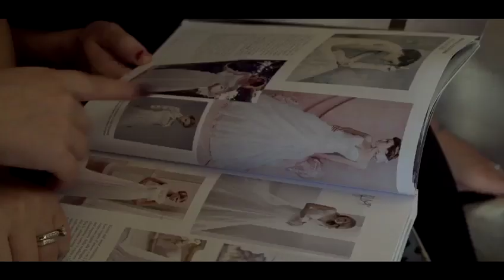DUE VITE - Trailer DocuFilm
Trailer di "DUE VITE" DocuFilm che sarà presentato il 9 Giugno al Cine De Seta - Cantieri Culturali della Zisa - Palermo.

Raccontando di queste due vite - quella di Piera e quella di Enza – parleremo della storia dell’Associazione Piera Cutino e della talassemia.

Il DocuFilm - di Silvia Miola e Giada Di Fonzo – è stato realizzato in partnership con il Centro Sperimentale di Cinematografia - Sede Sicilia.